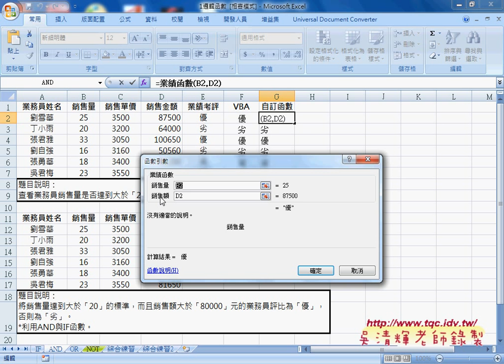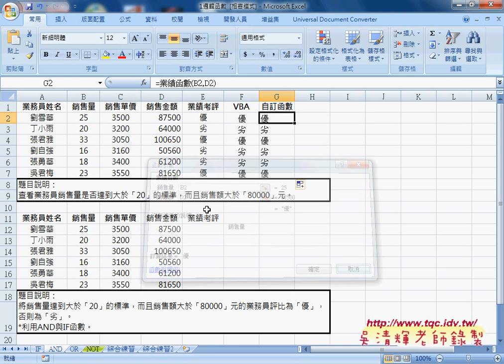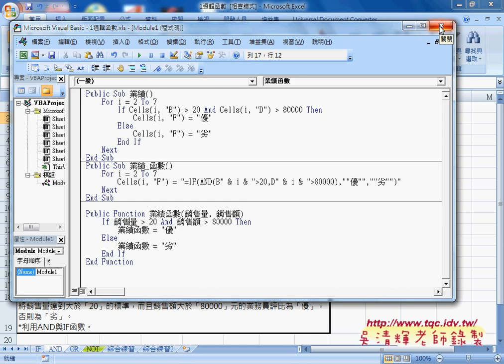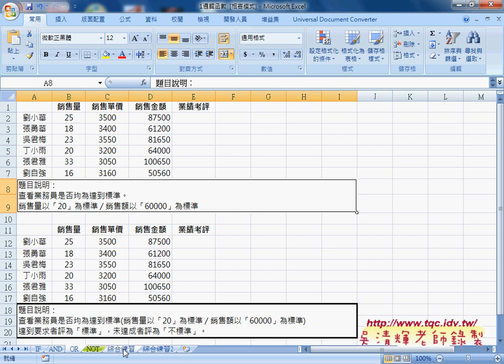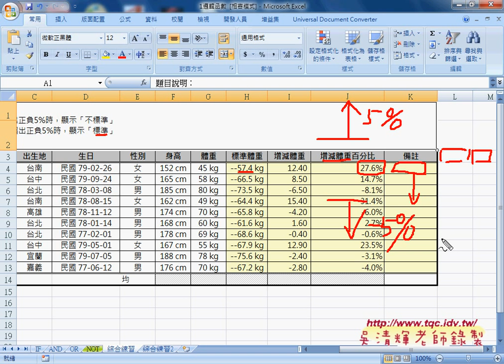03 如何將AND公式改為自訂函數